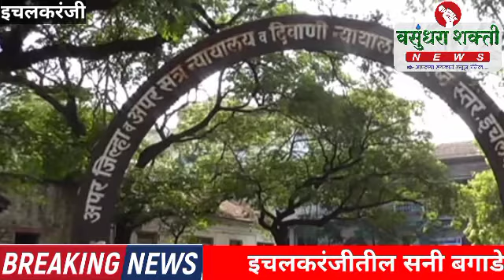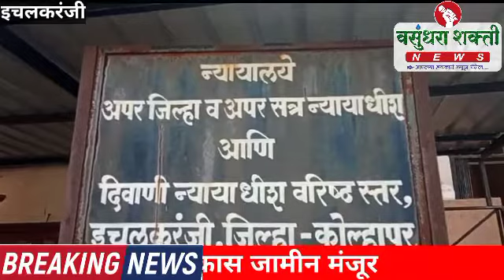इचलकरंजीतील सनी बगाडे टोळीतील एकास जामीन मंजूर